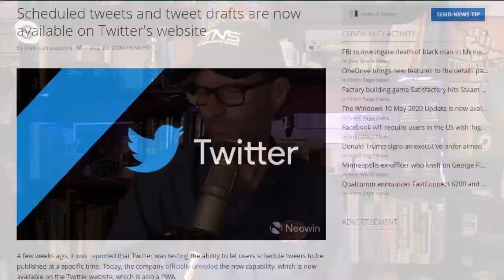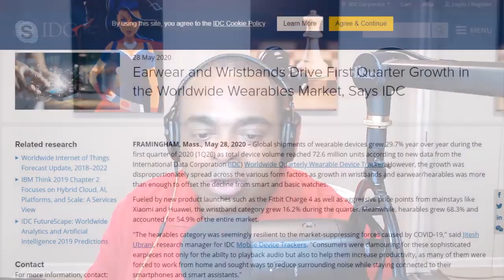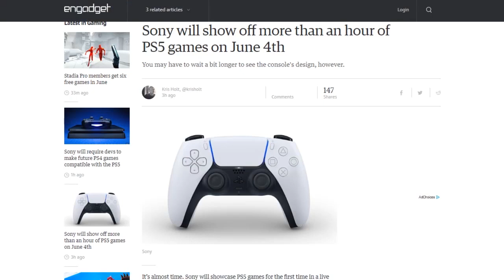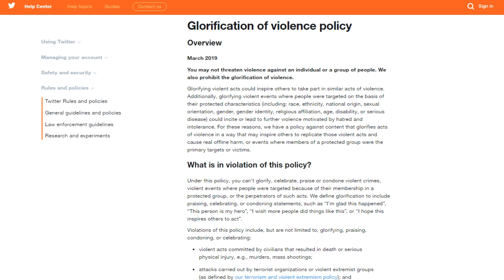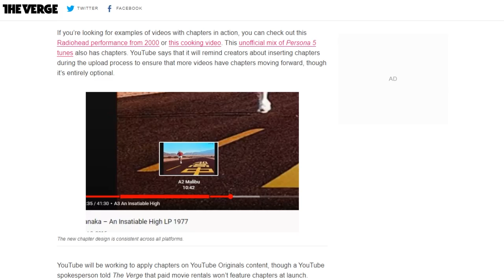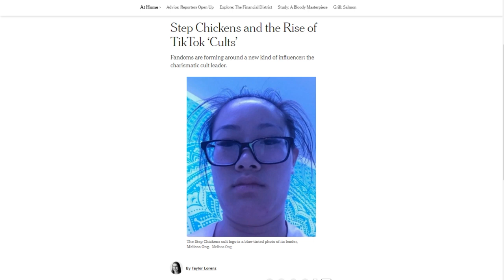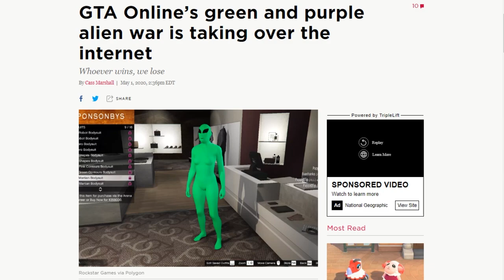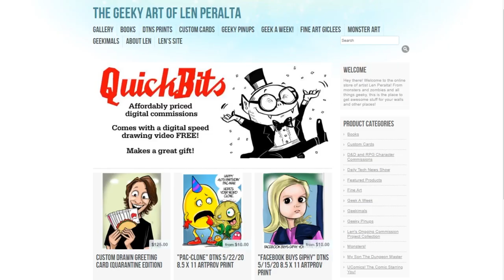Step Chicken, What Are You Doing? - DTNS 379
A New York Times piece by Taylor Lorenz examines the phenomenon of the TikTok cult. Rabid followers of seemingly innocuous TikTok creators. What can influencers expect from these fan bases are how are they different from ones that rise-up from Instagram and YouTube?

Starring Tom Merritt, Sarah Lane, Lamarr Wilson, Len Peralta, Roger Chang, Joe

Today’s guest:
Lamarr Wilson